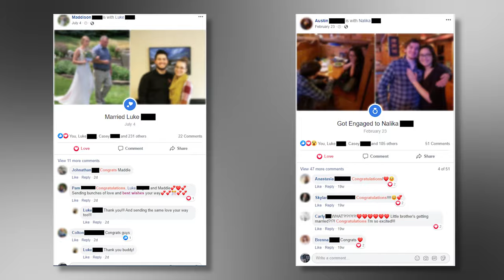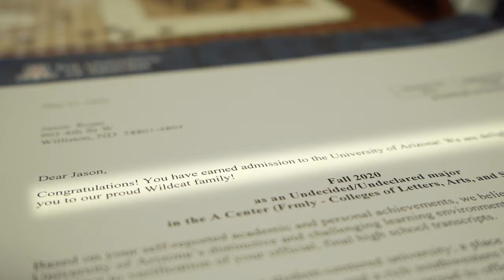The Midwest, A Place Everyone Forgets - A Jason Rojas Film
This is my first attempt at a video like this where I tell a quick short story. I hope you guys enjoyed it and as always, see you around!

- Gear -
Foldable Longboard